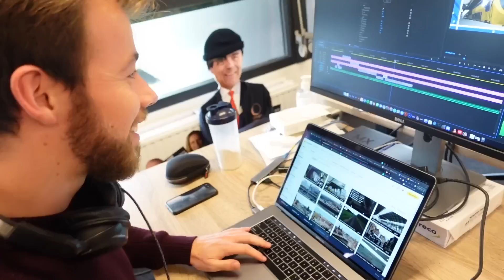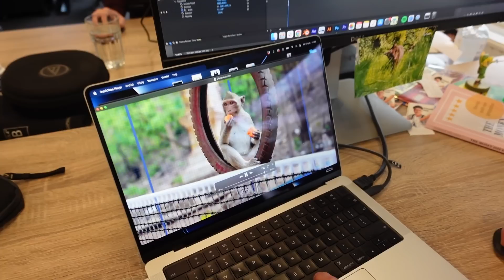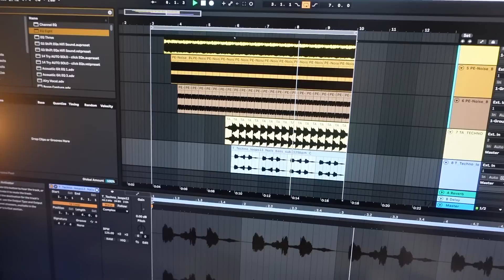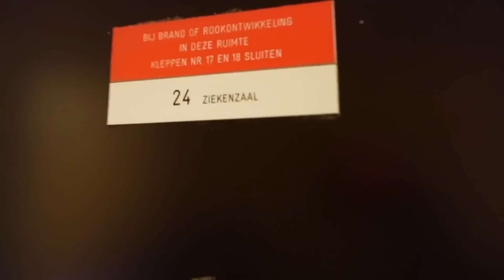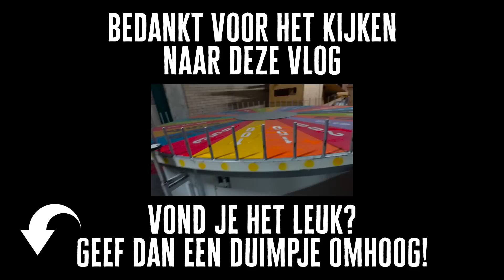Dit is de engste vlog ooit! - DE AVONDSHOW BACKSTAGE - VLOG 009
In de negende backstagevlog van De Avondshow met Arjen Lubach gaan Pieter en ik eindelijk de tunnels onder het mediapark in. Kijk deze vlog helemaal uit! (Als je durft.) (Ik durf het niet.) ★ Wil je me iets sturen? Leuk joh! » Postbus 188, 1723 ZK Noord-Scharwoude